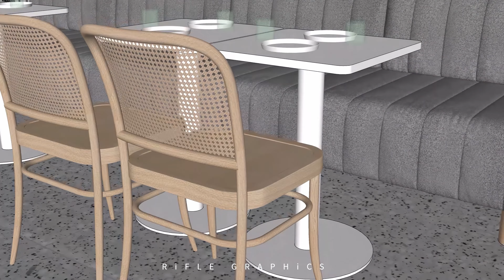VRay 6 x Sketchup render 丨Budapest Café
Budapest Café, Designed by Biasol studio.
I rendered it using VRay 6 and Sketchup.